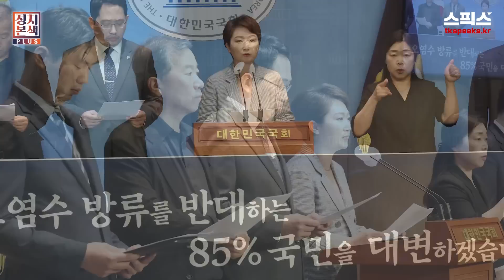[정치본색 플러스]양당 기득권 구조를 혁파할 신당 성공의 필요충분조건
[정치본색 플러스]

■출연 : 전계완 정치평론가 / 박유진 컨셉 크리에이터

▼스픽스몰에서 최고 풍미와 품질을 가진 제품을
저렴한 가격에 구매를 원하신다면 아래 링크 클릭! 클릭!▼